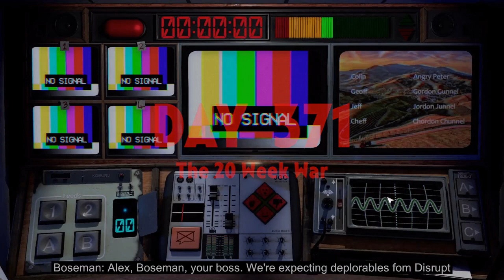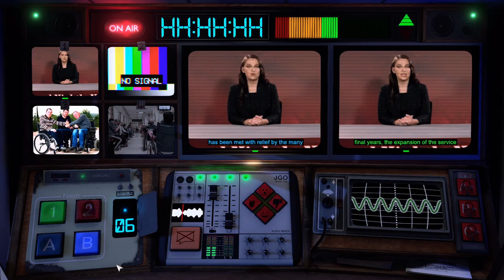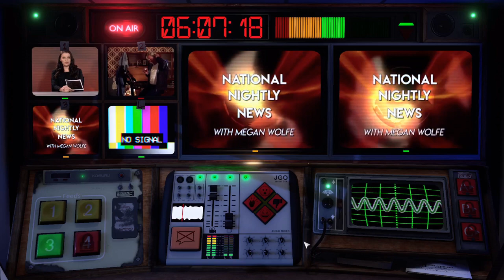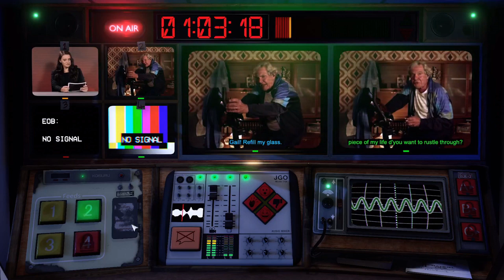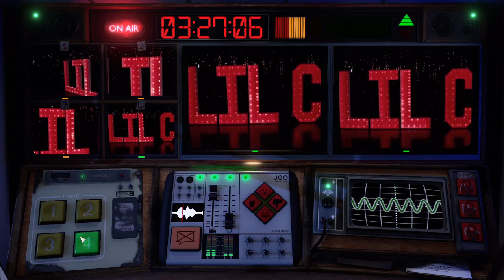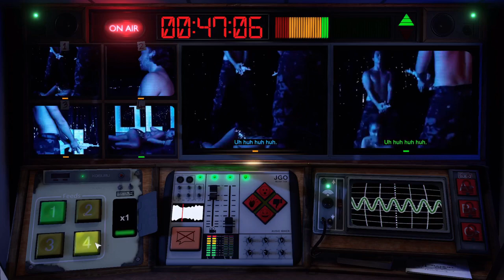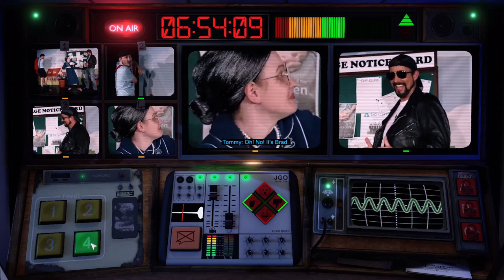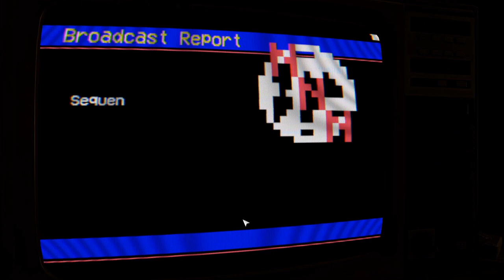Not for broadcast - day 371 The 20 week war